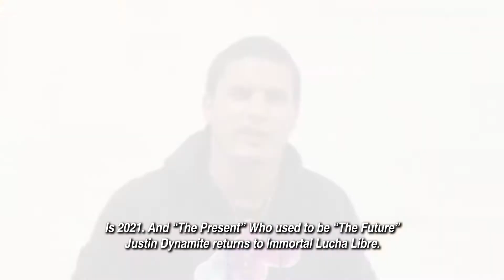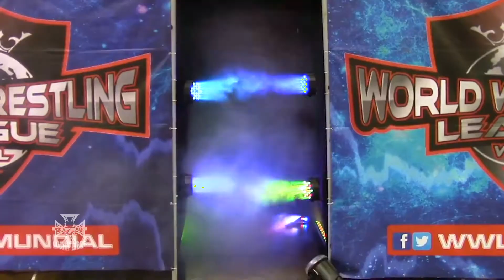Immortal Lucha Libre - Episode 4